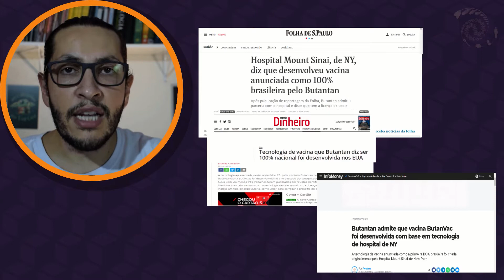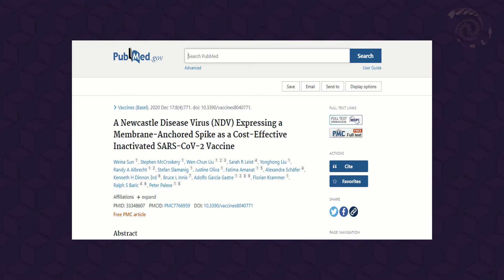Butanvac 100% Brasileira???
Olá pessoas. Nesse vídeo vamos admitir um erro. Além disso, vamos explicar um pouco sobre a origem da butanvac e como ela funciona.
Siga-nos nas outras redes
Instagram e twitter: @rappbio
Para quem é da área de biológicas:
Testes com vírus híbrido
A Newcastle Disease Virus (NDV) Expressing a Membrane-Anchored Spike as a Cost-Eective Inactivated SARS-CoV-2 Vaccine
Newcastle Disease Virus-Vectored Vaccines Expressing the Hemagglutinin or Neuraminidase Protein of H5N1 Highly Pathogenic Avian Influenza Virus Protect against Virus Challenge in Monkeys
Epidemia de doença de newcastle:
An Outbreak of Conjunctivitis Due to Newcastle Disease Virus (NDV) Occurring in Poultry Workers